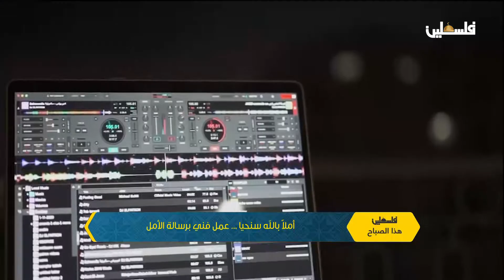أملاً بالله سنحيا ...عمل فني برسالة الأمل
لمتابعتنا على وسائل التواصل الإجتماعي